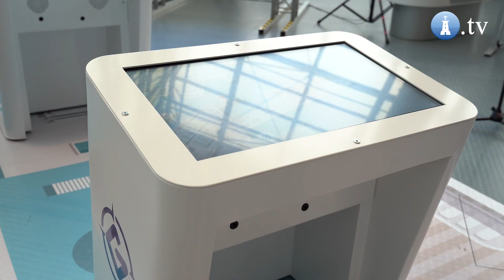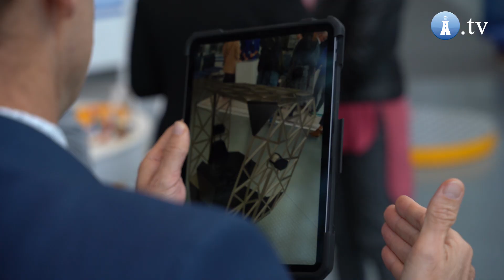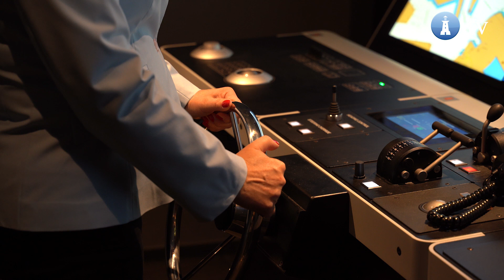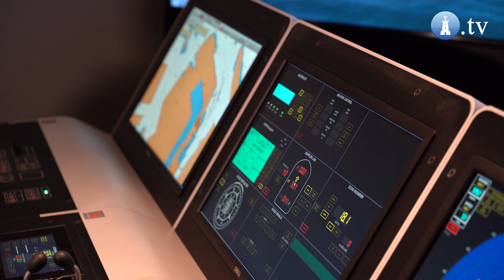Nowoczesne symulatory od Portu Gdynia w Centrum Nauki EXPERYMENT w Gdyni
Port Gdynia świętuje 97. urodziny. Z tej okazji w poniedziałek w Centrum Nauki EXPERYMENT w Gdyni uruchomiono nowoczesne symulatory PortMaster. Dzięki nim będzie można bliżej poznać pracę terminali przeładunkowych i kierować ruchem statków w Porcie Gdynia.